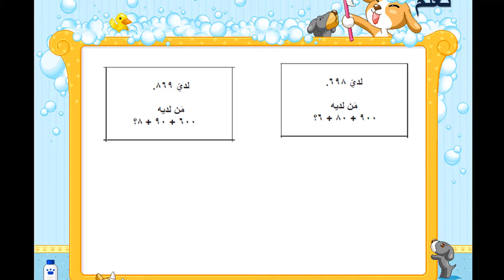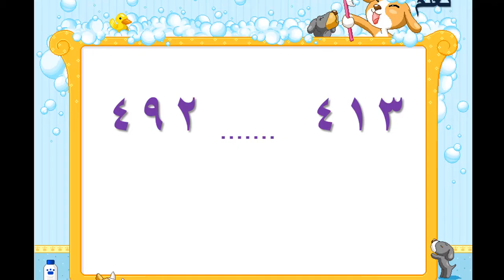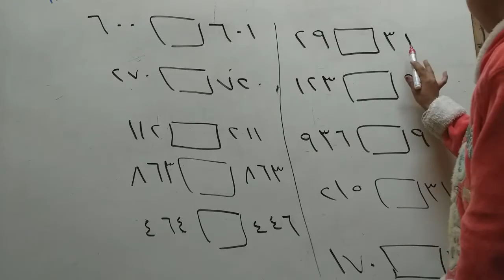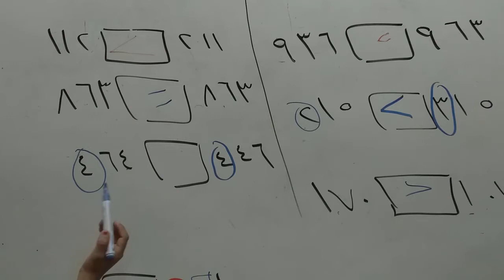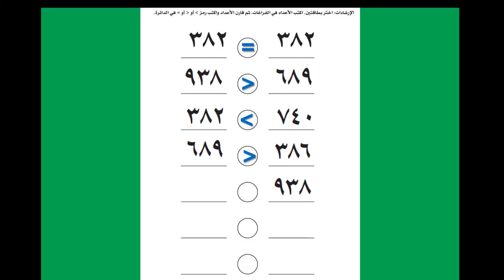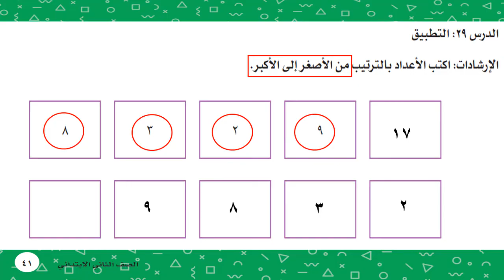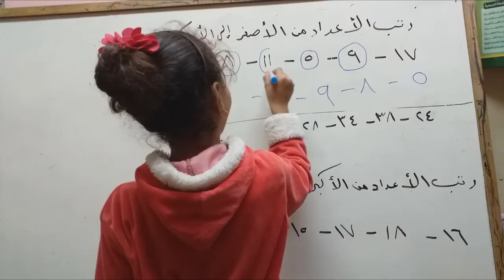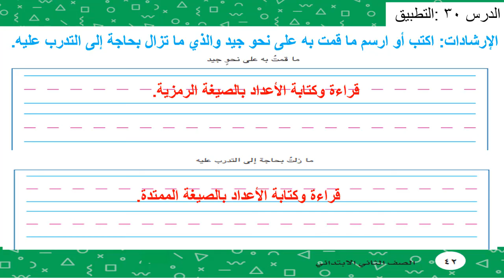شرح من الدرس 26 ، 27 ، 28 ، 29 30 رياضيات للصف الثاني الابتدائي المنهج الجديد 2020 الترم الأول